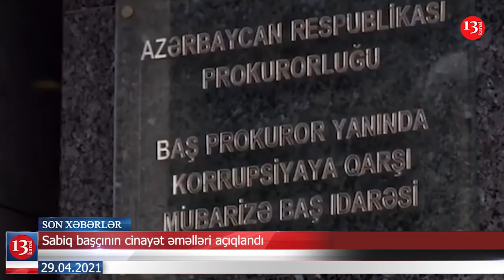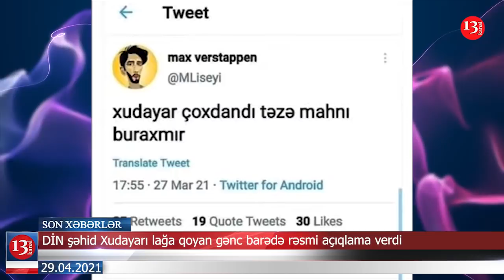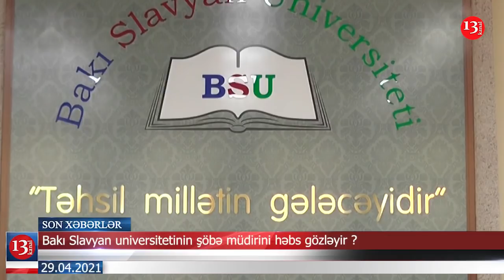Xudayarı lağa qoyan gənc döyüldü, DİN açıqlama verdi; Daha bir məmur həbs edilə bilər